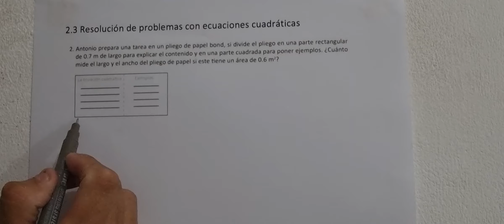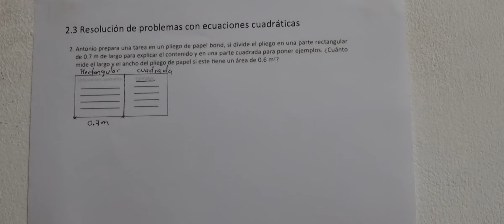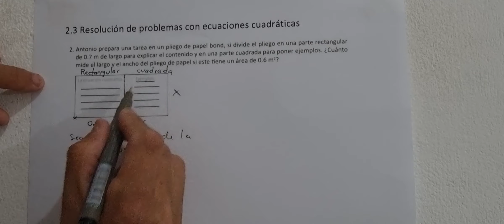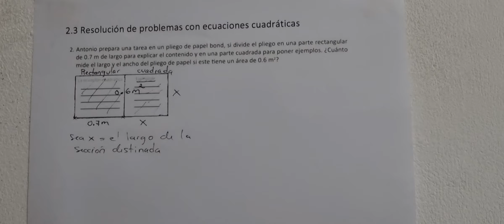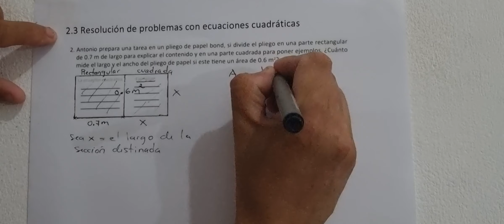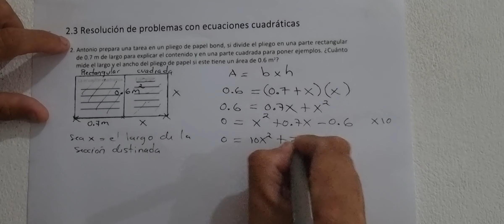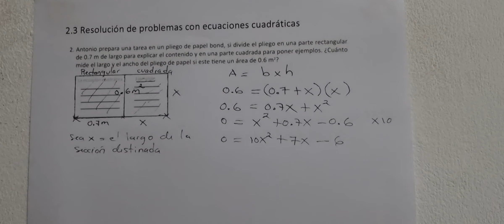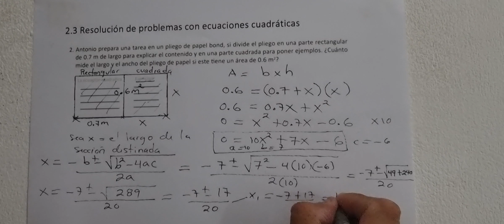2.3 Resolución de problemas con ecuaciones cuadráticas (Cuaderno de ejercicio lápiz numeral 2)